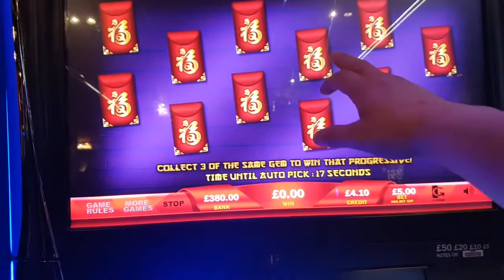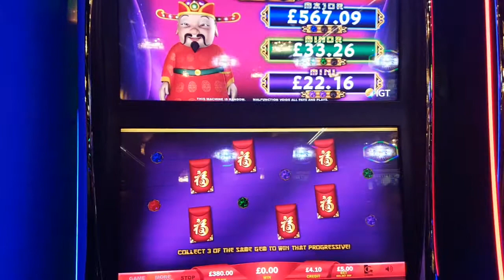Gong xi fa cai £5 a spin slot bonus